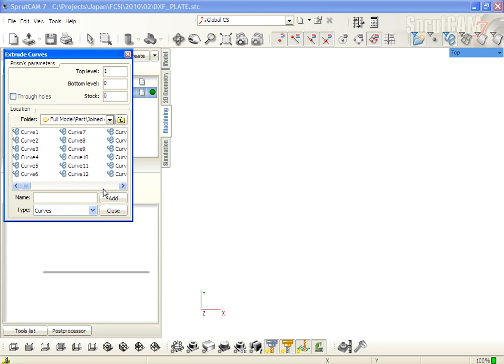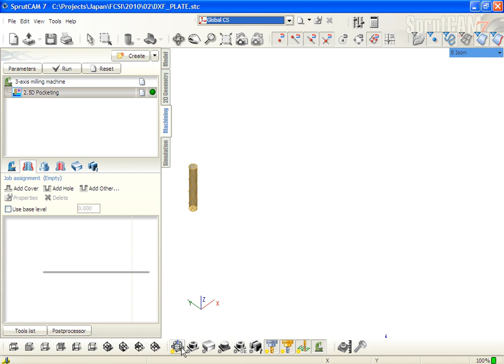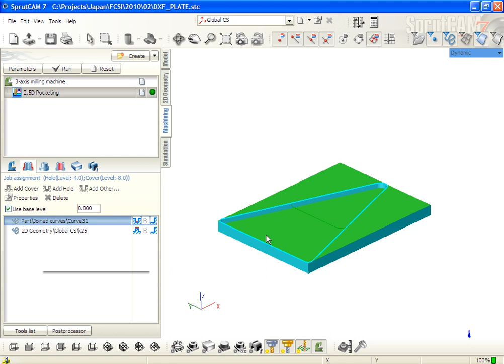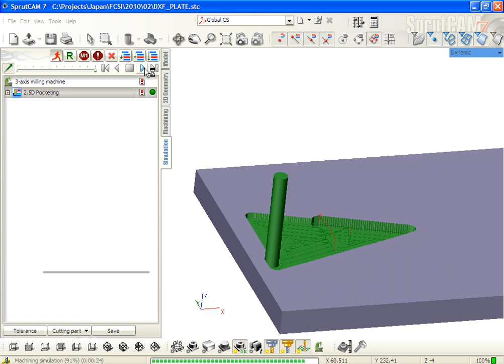SprutCAM: Pocketing by DXF